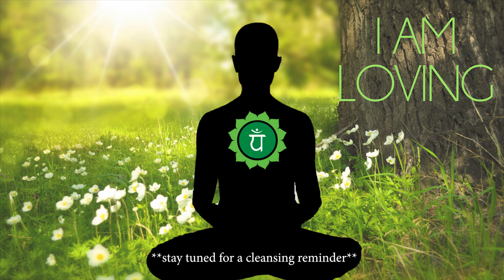HEALING YOUR HEART CHAKRA 💚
Healing your heart chakra takes time and effort. We hold so much emotion in this area. Please enjoy this heart chakra meditation to both expel emotions that no longer serve you and to fill you with peace and compassion.

Do you need guidance? Would you love a cheerleader and motivator by your side to help you make healthy lifestyle changes that support your mind, body and soul? I am YOUR GIRL. LEARN MORE about our upcoming 21 day wellness expedition here:

Do you feel you have more to offer the world, but aren't sure where to begin? Ill teach you! I want YOU on the RW tribe to inspire our world on healthy living and wellness of mind!

If you got all the way down here type "I AM BLESSED" in the comments below!